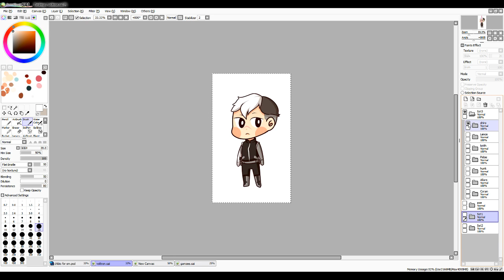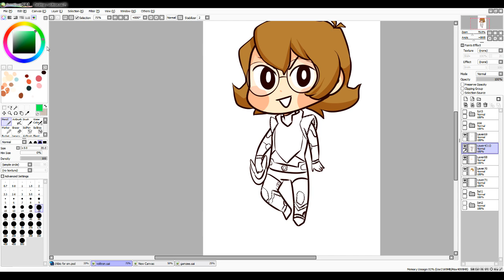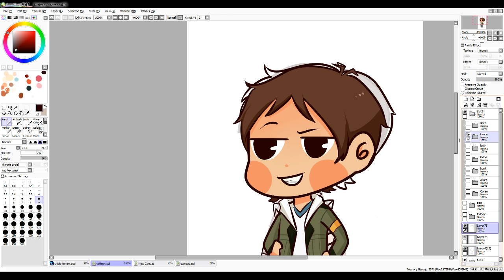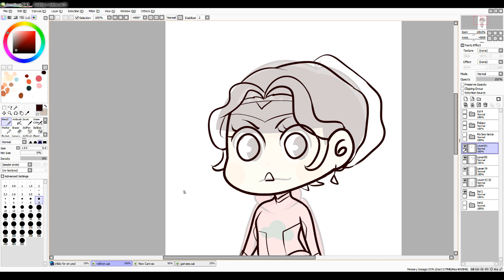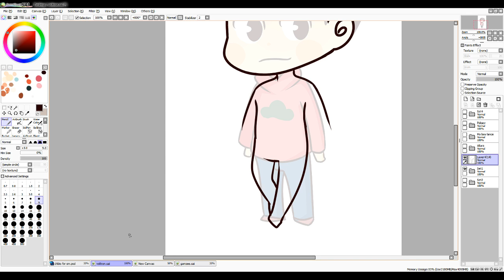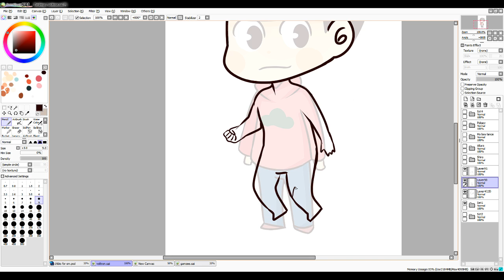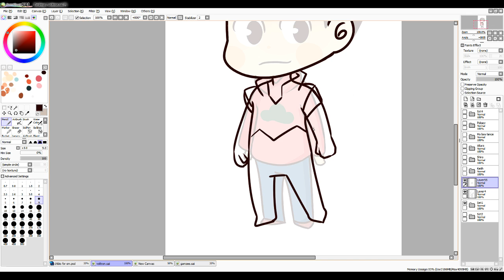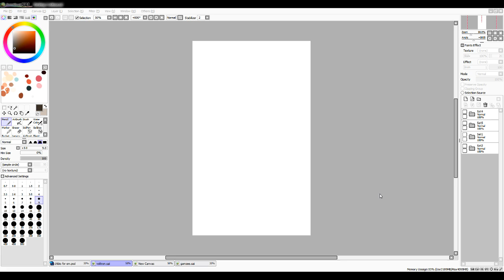Fantasm Drawing Livestream: Voltron: Legendary Defenders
In preperation for our kickstarter, Fantasm will be doing livestreaming of chibi badge designs every Tuesday through November 2016! Today's stream is  Legendary Defenders